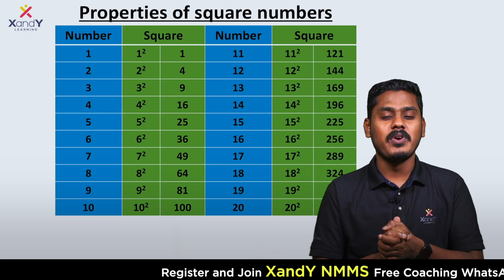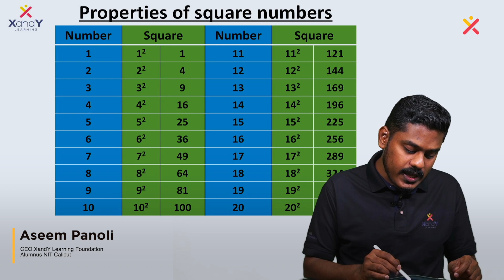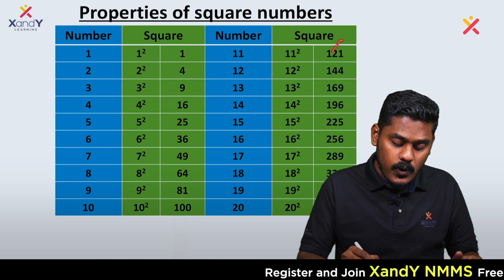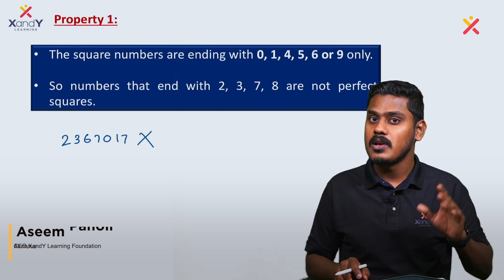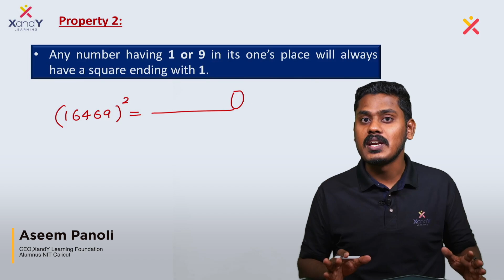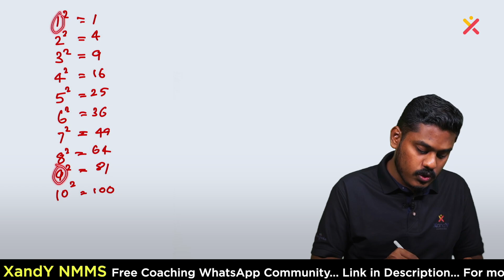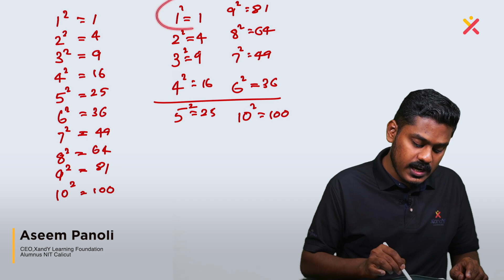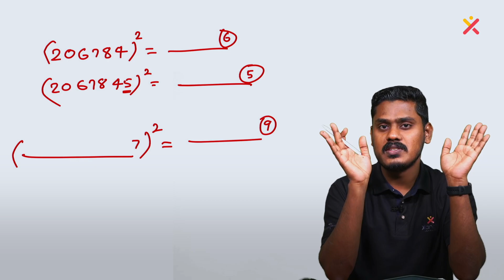NMMS ന് MATHS ലെ ചോദ്യങ്ങൾ എളുപ്പത്തിൽ ചെയ്യാനൊരു ട്രിക്ക്!! | Aseem Sir